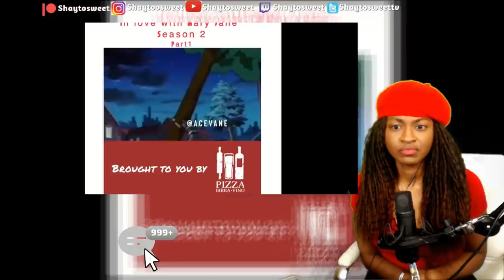Try not to laugh 7 : In Love with Mary Jane (Season 2) Part 1-5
In today's Episode of Shaytosweet Reacts, I react to Ace Vane’s In Love with Mary Jane Season 2, Part 1-5